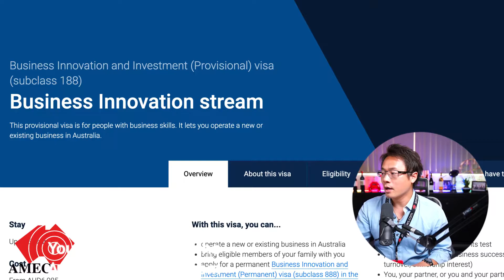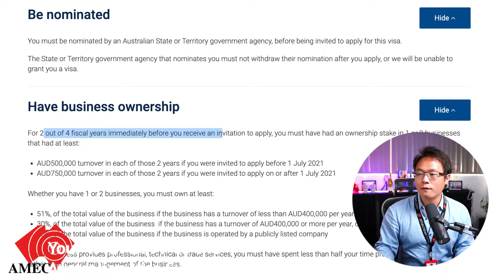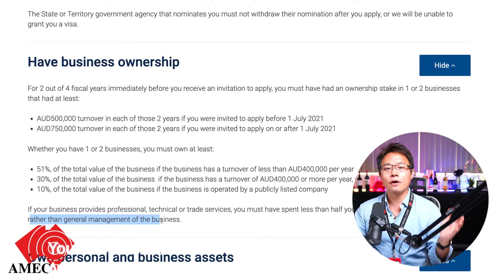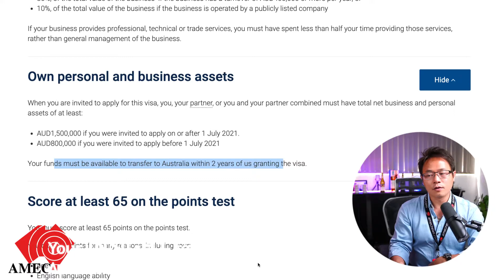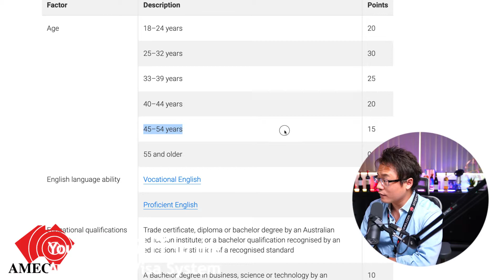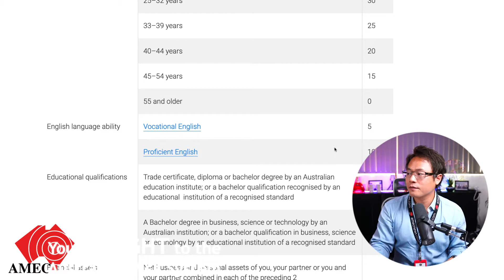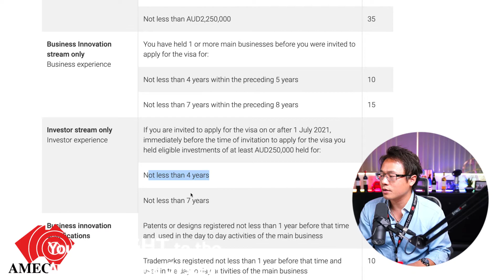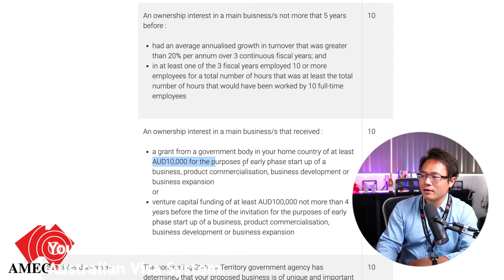POST-July 2021: 188A Business Innovation Visa Update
In this video, we will update you the requirement for 188A Business Innovation Visa.